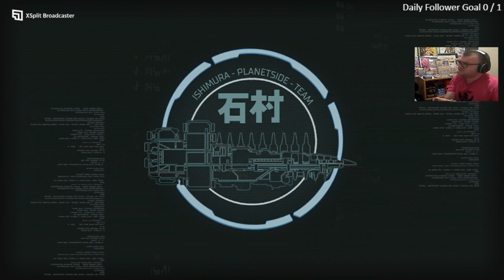dead space impossible difficulty playthrough part 1